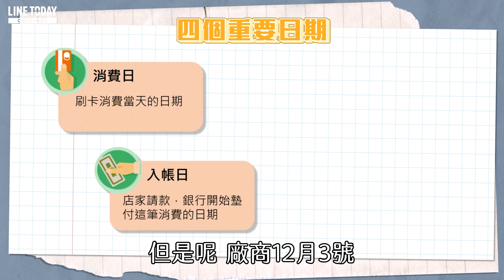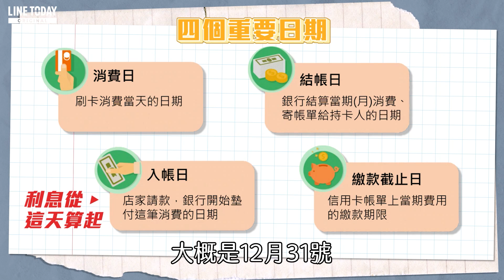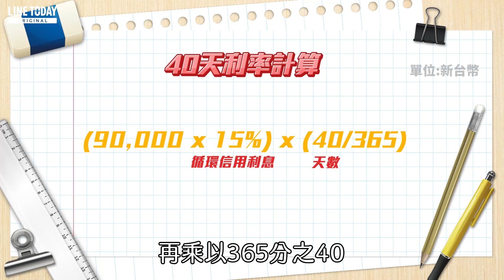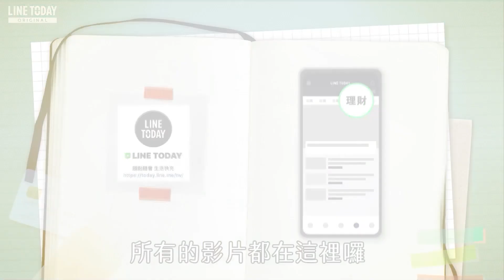信用卡循環利息大解密！債滾債到底有多恐怖？ | 理了財知道 | 寶可孟 x LINE TODAY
信用卡很好用沒有錯，但是銀行的致富的秘密，就是這個信用卡循環利率，這個15%到底要怎麼算？今天帶你來瞧瞧！

《理了財知道》每天跟你分享一則超實用的理財資訊！